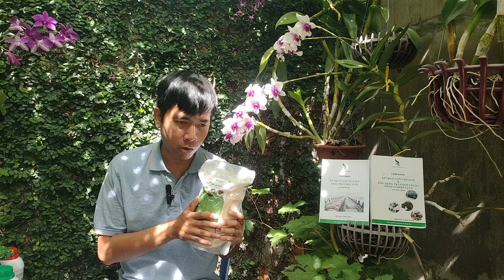GIỚI THIỆU MEN VI SINH VẬT BẢN ĐỊA HÓA IMO 2023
Giới thiệu dự án nông nghiệp tuần hoàn ứng dụng GC PLUS Ninh Thuận 2023 Các sản phẩm ứng dụng mô hình nông nghiệp tuần hoàn 2023:
- GE nha đam - Chiết xuất quý từ nha đam dành cho cây trồng giúp kháng nấm hại và làm lành vết thương, tăng sức đề kháng cho cây trồng
- GE chuối - Kali hữu cơ từ chuối cho cây trồng khỏe mạnh và năng suất cao, giúp đậu trái, ngọt quả và cây cứng cáp
- Dinh dưỡng sinh học chuyên dụng cho cây ăn trái Alobana mix 2023 giàu dinh dương đa trung vi lượng và vi sinh vật có lợi cho cây trồng, an toàn với môi trường
- Dinh dưỡng sinh học chuyên dụng cho cây nha đam Alonutri Pro 2023 giàu dinh dưỡn chuyên dụng cho cây nha đam phát triển bền vững và chống chịu với sâu hại
- Chế phẩm men vi sinh bản địa IMO GC PLUS 01 – dạng lỏng
- Chế phẩm cám men vi sinh bản địa IMO – dạng bột
- Vi sinh bản địa dùng trong nông nghiệp và phân bón - Phân trùn nén viên dinh dưỡng tan chậm và các loại rau hữu cơ khác
- Phân trùn quế tươi, sinh khối trùn giống khỏe mạnh
- Sách kỹ thuật nông nghiệp ứng dụng, kỹ thuật phân bón , nuôi trùn quế